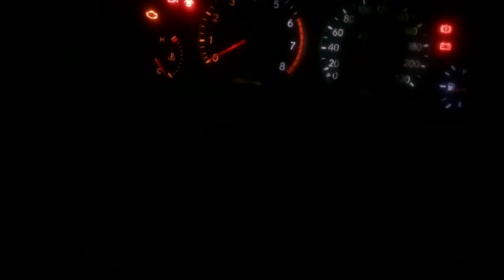Разница 3000к и 5000к ламп в линзе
Forum-corolla.com, разница света 3000к и 5000к лампочек ксеноновых H1
Лампы ксеноновые от АвтоДэнС